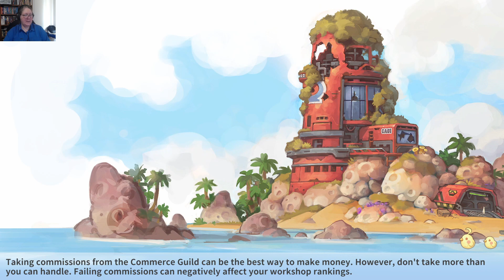Renovating your House, Trading at South Block, & Hunting Relics - My Time at Portia - Talina–Ep. 112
In today's episode, Talina undertakes some trade with South Block, helps Siwa get over the cold, and learns exactly how to use the paint brush and roller to change the colors on the walls and floors of her house. She also replants her garden, and adds two more giant seeds to her garden, trains her horse, looks for relics in the Desert Ruins, and continues her hunt for the Goddess statue piece that continues to elude her in Abandoned Ruins 2.